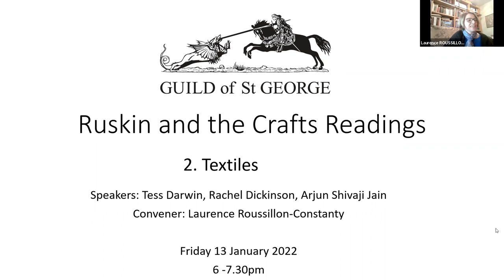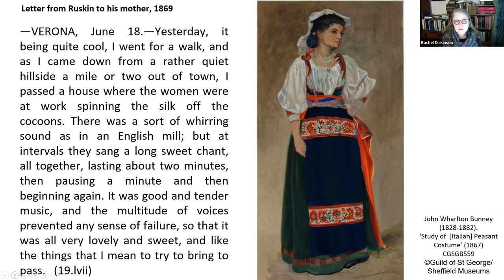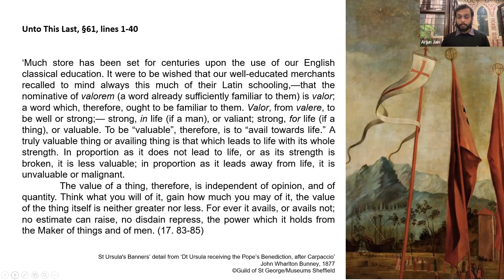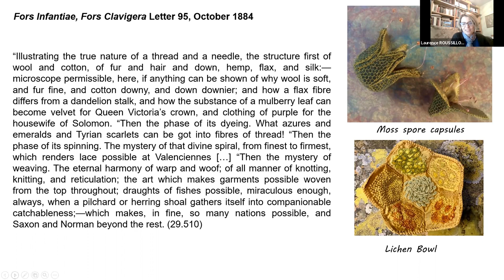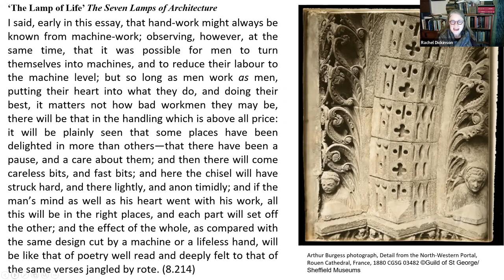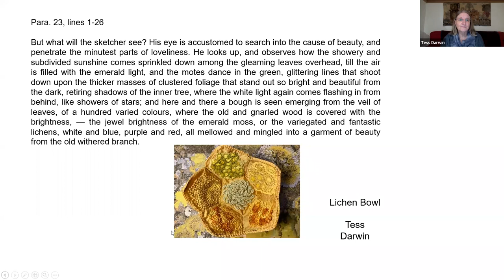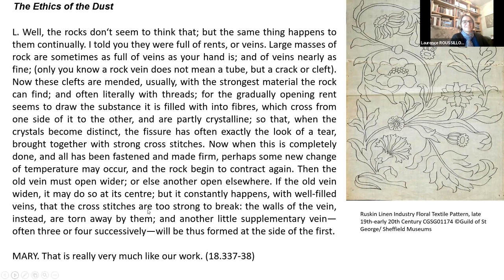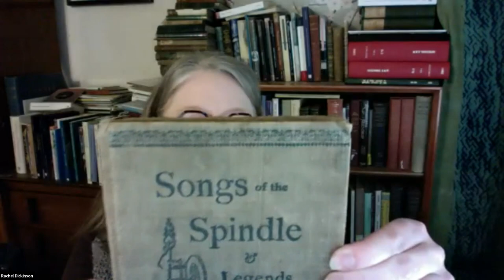RUSKIN & THE CRAFTS: 2nd of 4 readings from Ruskin: Textiles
Introduced by convenor Laurence Roussillon-Constanty,, this is a recording of a live event hosted by the Guild of St George online on Friday 13th January 2023. Tess Darwin, Rachel Dickinson and Arjun Shivaji Jain read and reflected on Ruskin's writing on Textiles, and the session also included writing by Gandhi.